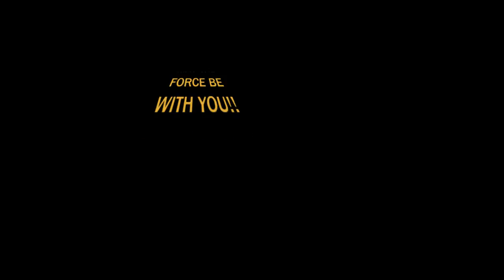Bell kids hangin' out on Sunday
It's Sunday and we're OFFFFFF!!